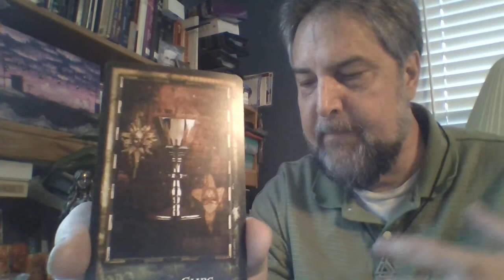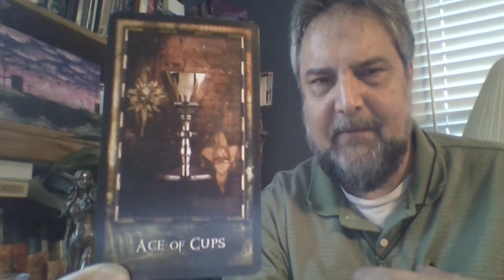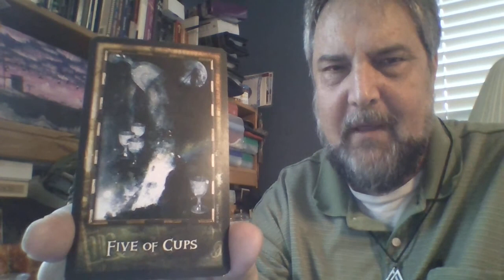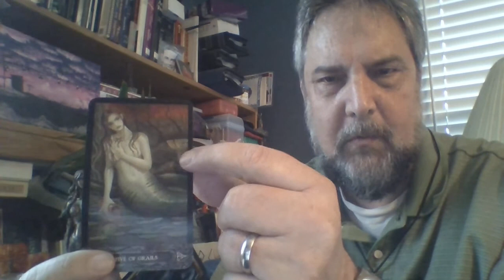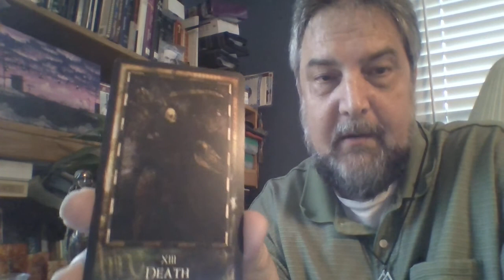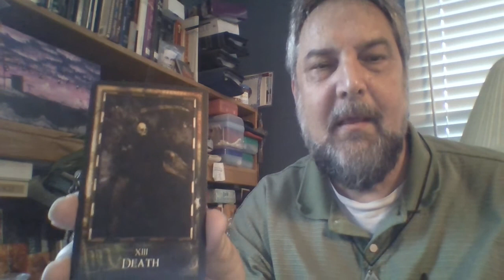When Source IS the Message (Morrigan Moments 9)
Oracles of the Dark Goddess (Make username and password.)